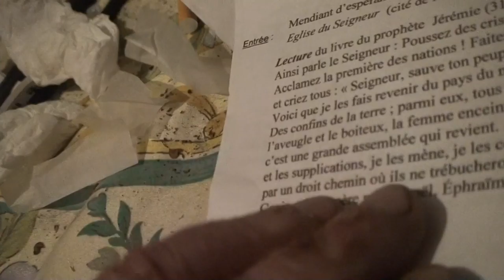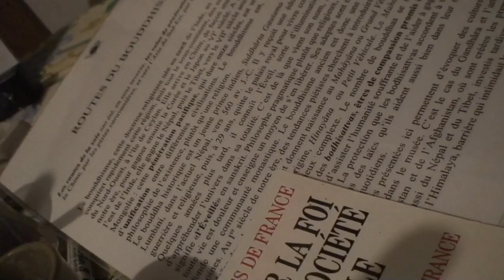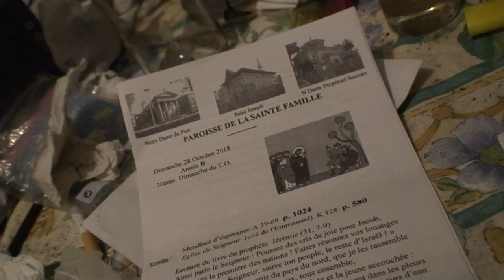astrôpôtes = fin du ciel mon mardi des prôtô-collent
Que le Règne Vienne = sa vas chier !
Prophéthie du mercredi d'avant la Tout-saints = je devait aller a la gym
Mais je préfère la gym de l'esprit dans mon film d'espace-temps !
BST du CGT = hier ciel mon mardi en si dans le semainier du bocal !
                  ( laisse = et pries l'esprit )
Ce jour mercredi en do pour tout les enfants du monde !
Demain C jeudi , c'est en raie ou RE-Publique pour reprende mon CONTE !
Du A au G = @stérix en l'air et Grobélix sur terre : voici-voillah !
Correspondance inter-Galactique pour tout les enfants du monde !
         DU DIO16 AN 18 + 49 CATRIN 4.1 AU 4.3 ème jour !

                  ( De @héros-sol-ère Cathol-man )

               Redemption et Résurection Recommandée  !

 Faut adopter les 3 tortues qui sont 3 éléphants de la connerie humaine !
 Les monô-théistes = Mon Dieu que sa r'âme @dam !

 Mon patron n'est pas sur terre ! ( sauf en visio ) , Quand a ma vièrge Marie
               Elle est toujours vièrge d'esprit = sa c'est sur !

        Je vais joindre les 3 films du 3ème jour  , ce n'est pas le 49.3 !
  C ' est le 49-4.1/3 de terminaraison qu'il n'as pas tort Athor-sa tord !

            ENVOYE SPACIAL POUR TELETERNEL / MATRIX 18 !

            PACE SALUTE ET INCHAL-AMEN ÏRAIMAZELT + OFF = ON ! (du 4.1)